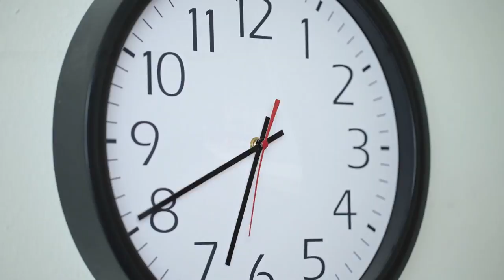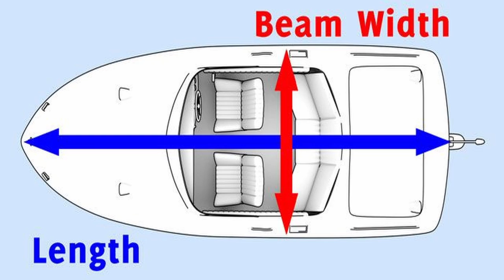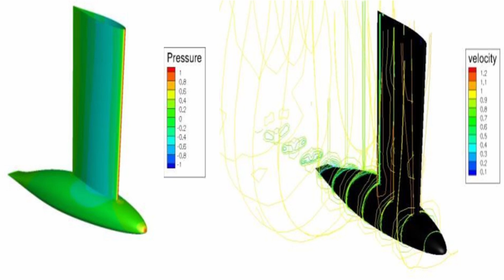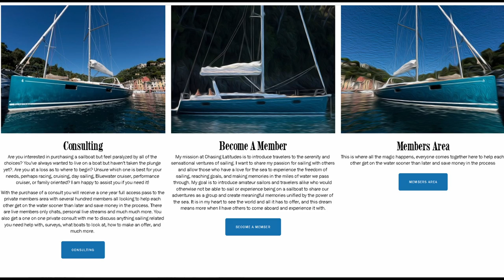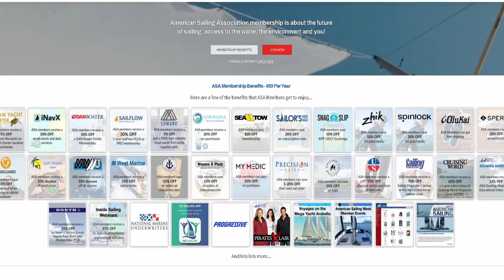Sailing, Fin keel, yes its the best, get over it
428 days audio book

Bitcoin 3HYebP9M2io44rZa8aXSwLPhXMH2KsrC2m
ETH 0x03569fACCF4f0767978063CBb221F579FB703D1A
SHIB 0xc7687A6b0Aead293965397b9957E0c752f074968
DODGE DGkeVFzjdv1Dimit4f81RP2FfChAPWH5wc